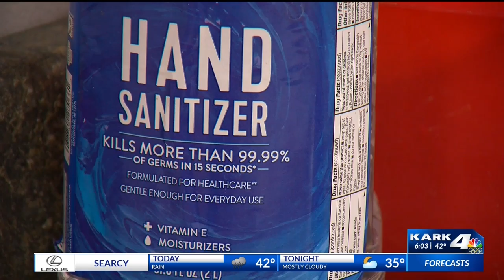Jackson Co. School District closed Friday due to flu outbreak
Officials with the Jackson County School District say their schools will be closed Friday, January 24, due to the high amount of student and staff absences.